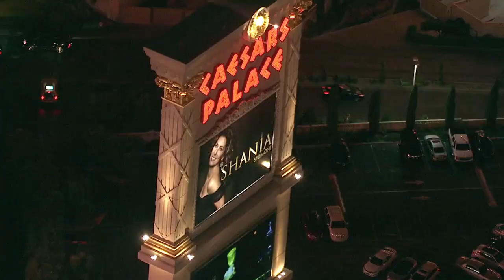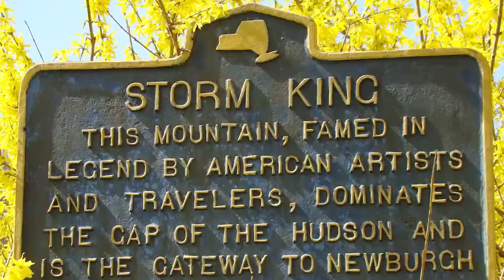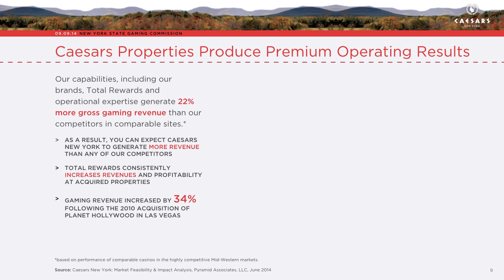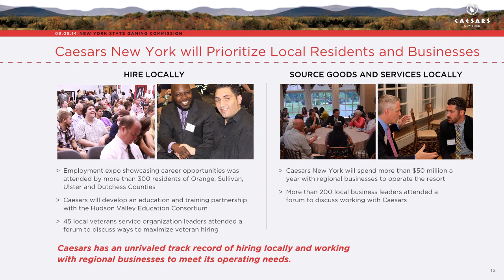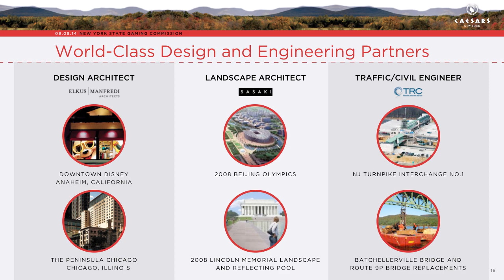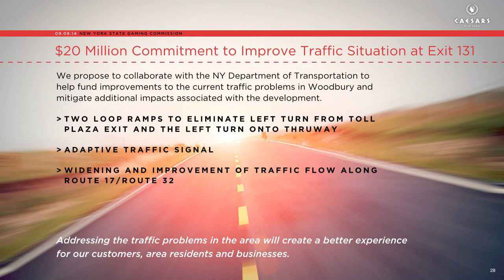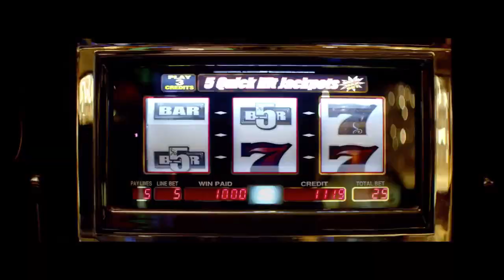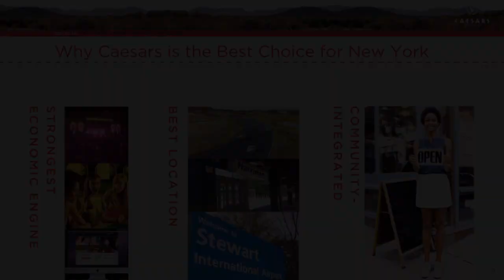GFLB 2014 RFA: Caesars Presentation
Presentation from September 8 and 9, 2014 before the New York State Gaming Facility Location Board